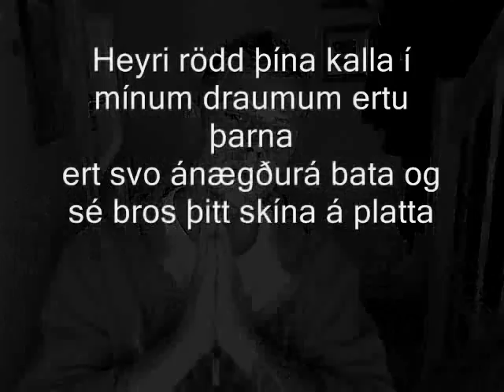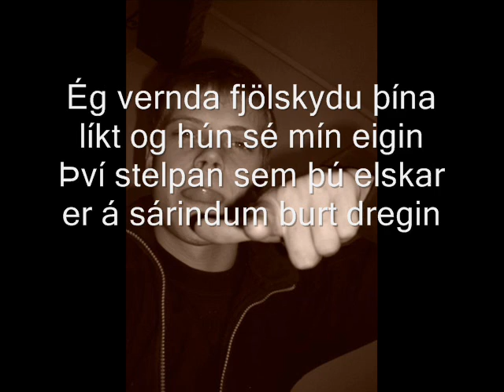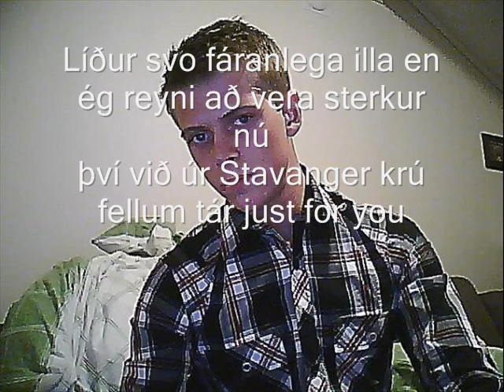Andri Fish ft Eyrun & Villi - Söknuður (minning um Vilmund Karl)